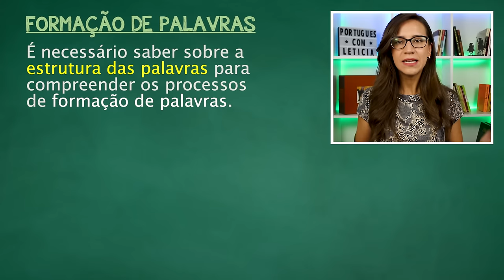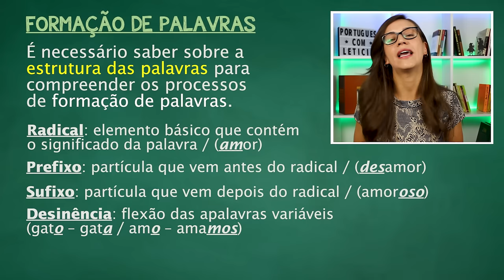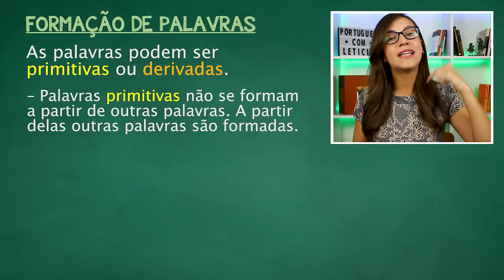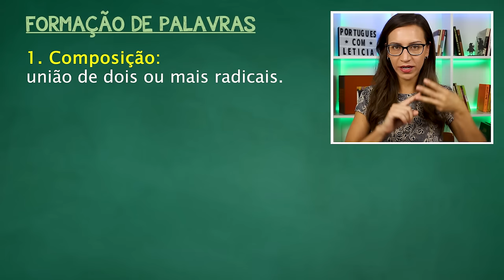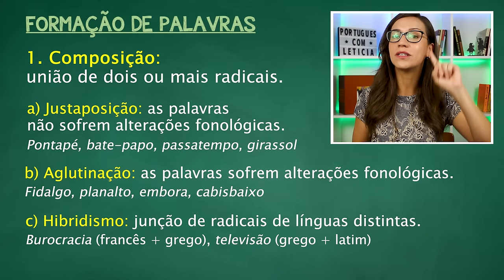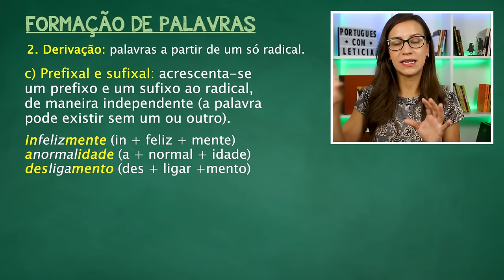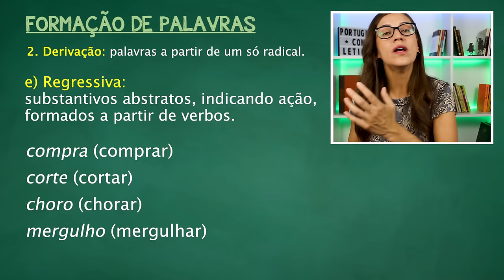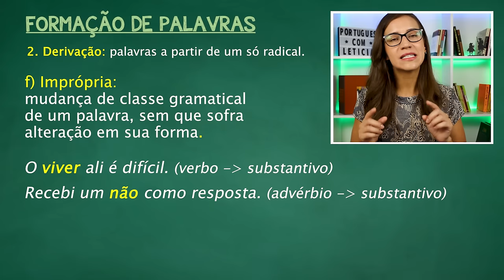🟣 ESTRUTURA e FORMAÇÃO de PALAVRAS (composição e derivação) || Prof. Letícia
🙏 PORTUGUÊS DO ZERO | Você está aqui! Curso gratuito com os assuntos de gramática na melhor ordem para estudar. 👇

Aula da professora Letícia Góes sobre ESTRUTURA e FORMAÇÃO de PALAVRAS.

Início | 00:00
Estrutura das palavras | 1:21
Palavras primitivas e derivadas | 6:48
Formação de palavras | 8:27
Composição | 8:53
Derivação | 13:26

É necessário saber sobre a estrutura das palavras para compreender os processos de formação de palavras. Estrutura: radical, prefixo, sufixo, desinência e vogal temática.

As palavras podem ser primitivas (não se formam a partir de outras palavras) ou derivadas (formadas a partir de outras palavras).

Há dois processos para a formação de palavras:
– Formação por composição (justaposição, aglutinação, hibridismo).
– Formação por derivação (prefixal, sufixal, prefixal e sufixal, parassintética, regressiva e imprópria)